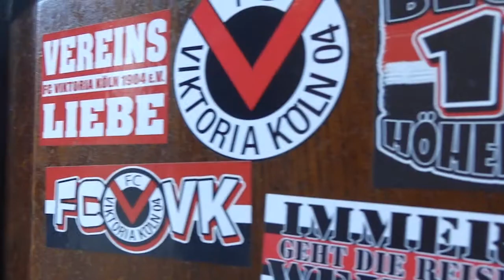1. Fanstammtisch der Viktoria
Kein Podium, kein Mikrofon – sondern Vussball zum Anfassen! 🤝⚽ Nur einen Steinwurf vom Sportpark Höhenberg entfernt fand der 1. Fanstammtisch der Viktoria im ‚Höhenberger Eck‘ statt. Bei selbstgemachten Frikadellen und Kaltgetränken wurden auf Augenhöhe interessante Gespräche geführt. 😎 Wir bedanken uns bei allen, die gekommen sind und freuen uns jetzt schon auf die nächste Runde! 🤗🥰